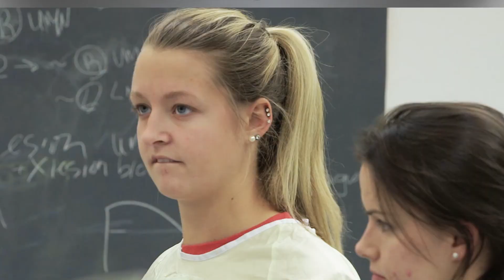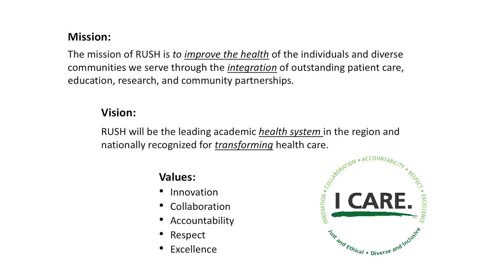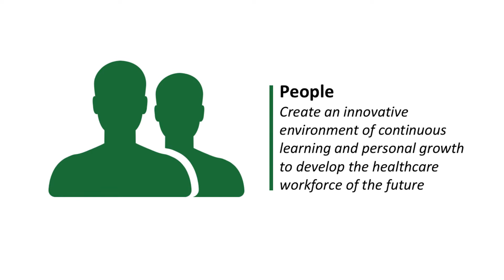Mike Dandorph on Rush's Strategy